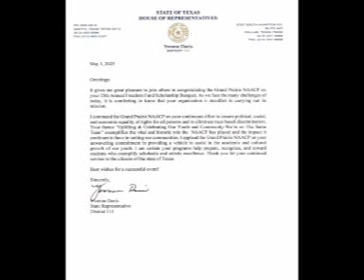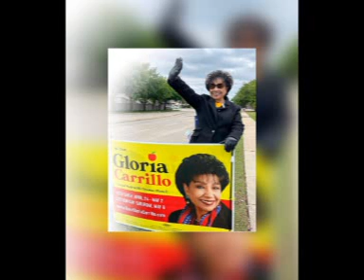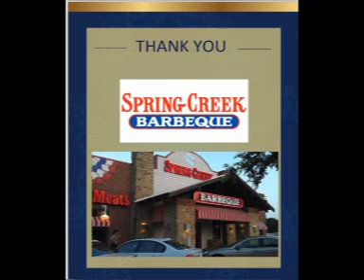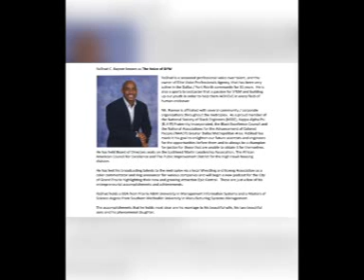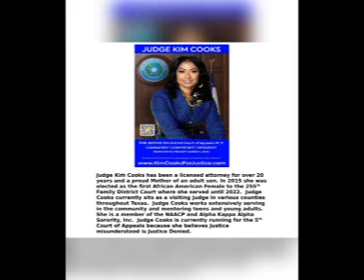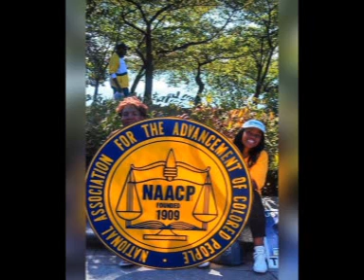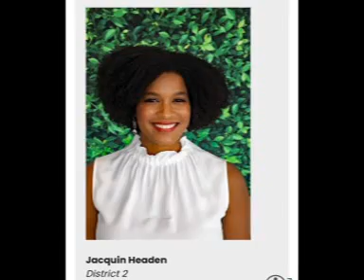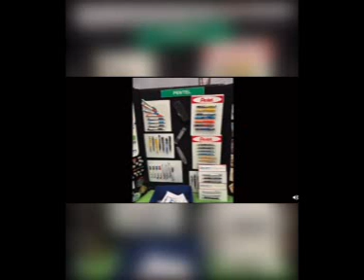GRAND PRAIRIE TX. NAACP ADS